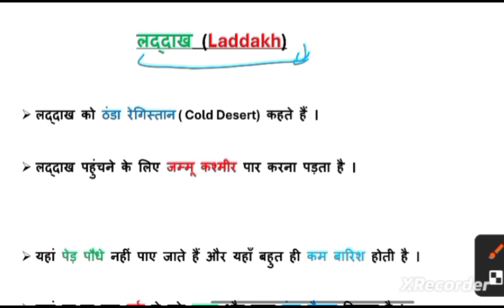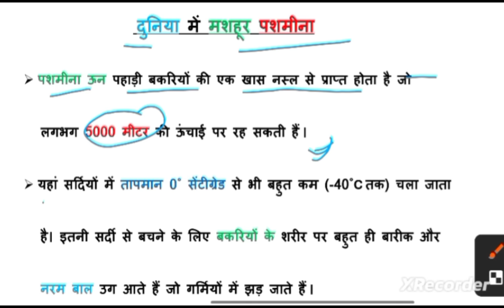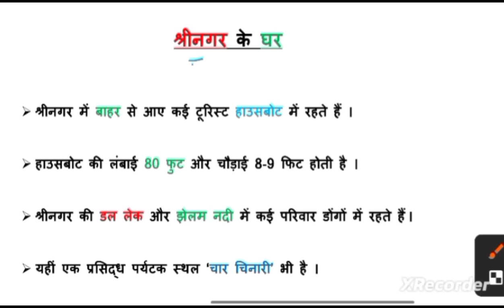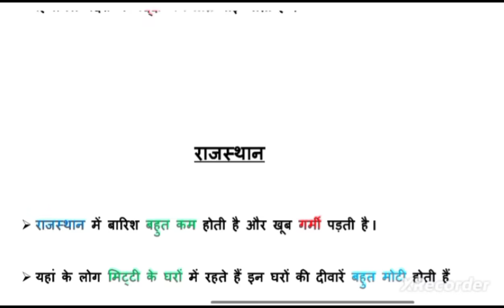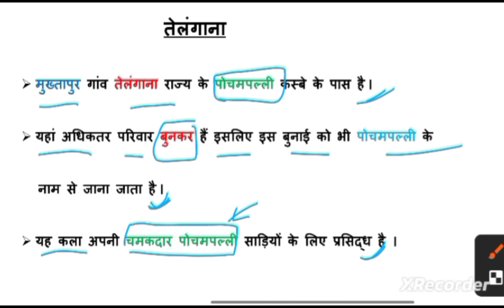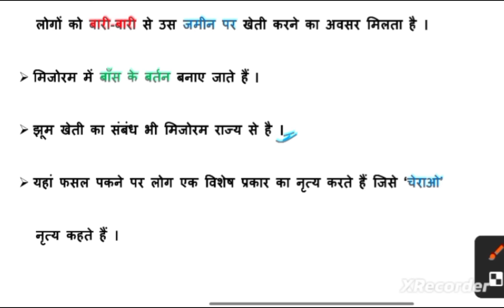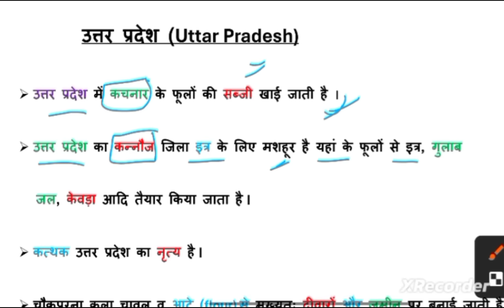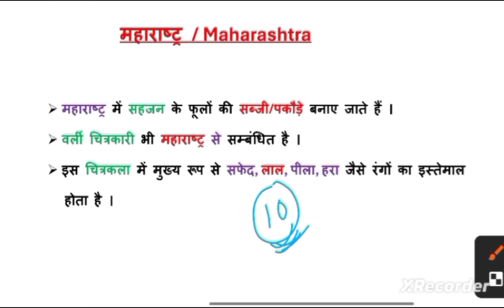CTET 14 DEC| NCERT EVS :राज्य (States) Topic| Most Imp. Class By Devendra Sir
ctet evs topic
ctet most important questions
ctet environment class
ctet previous years questions